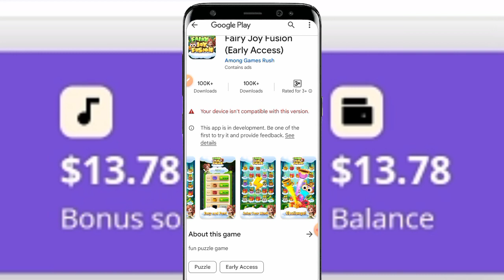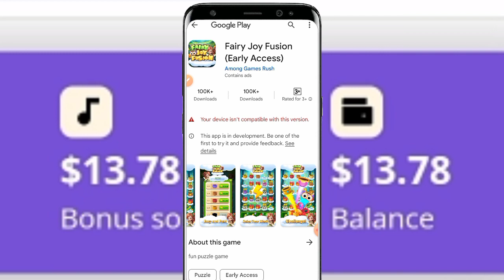fairy Joy fusion App payment proof | fairy Joy fusion withdraw | Fairy joy fusion game real or fake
Video About👇
• fairy joy fusion App Real Or Fake?
• fairy joy fusion site App Review
• Online Earning In Pakistan
fairy joy fusion review fairy joy fusion game real or fake
fairy-joy-fusion-game-money-withdrawal
fairy-joy-fusion-game-real-or-fake
fairy-joy-fusion-(early-access)
Bestway-Online-Games-App-Review
Bestway-Online-Games-Apps
Earning-App-in-Pakistan
Real-Earning-App-With-Proof
Today-Crypto
Usdt-earning-apps
Crypto-Earning-Apps
Today-new-USD

                                  نوٹس کلیمر!!!